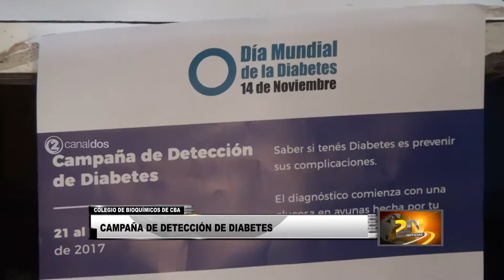DETECCIÓN DIABETES | CAMPAÑA